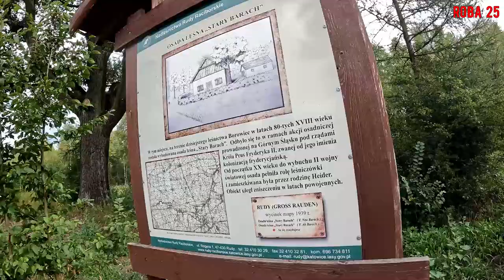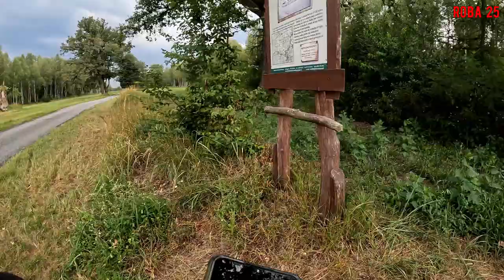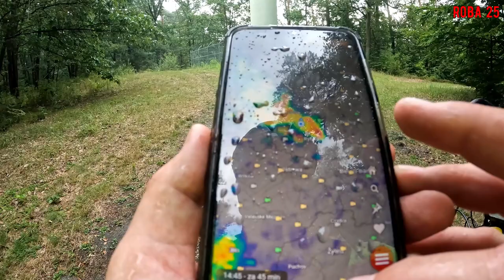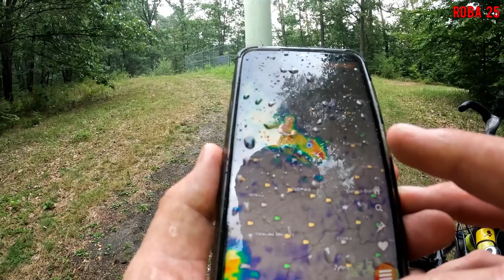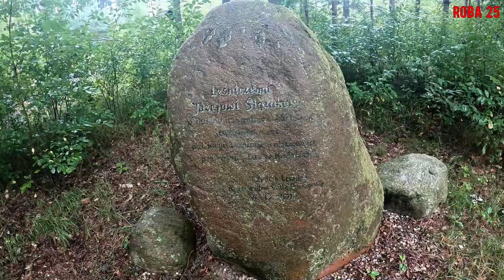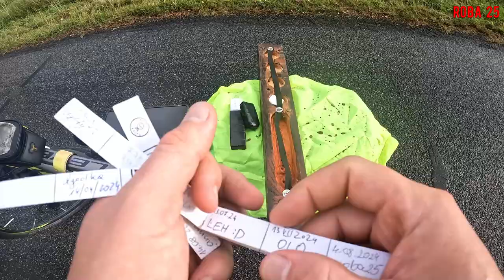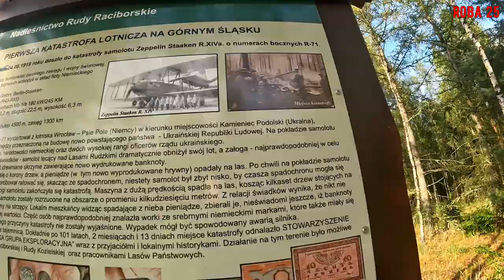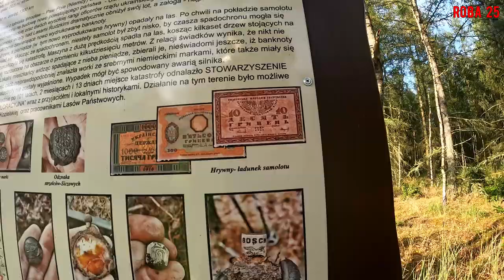RowerON 2024: Trasa Niedźwiedzia.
Rowerem po lasach Kuźni Raciborskiej oraz burza w środku lasu.